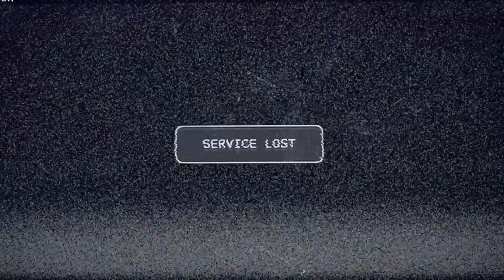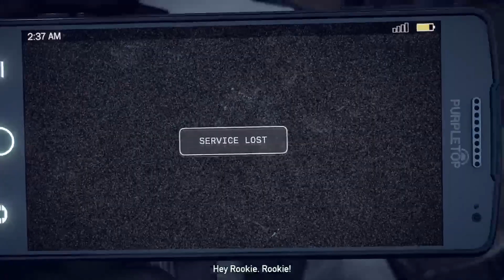Far Cry 5 Story stream gameplay playthrough Part 1 (I restarted..lol)